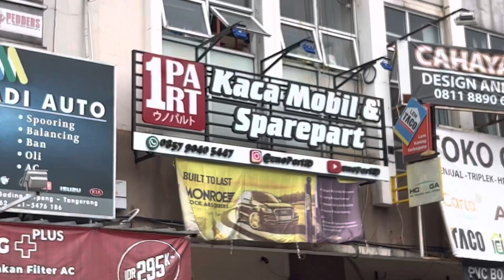GANTI KACA DEPAN MAZDA 2 SKYACTIV DI SPESIALIS KACA MOBIL MAZDA TERNYATA MURAH BANGET. HASIL TERBAIK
Halo guys kali ini kita mau sharing pemasangan kaca depan Mazda 2 Skyactiv di unoPart ID yang MURAH BANGET dan pastinya 100% Baru & Bergaransi